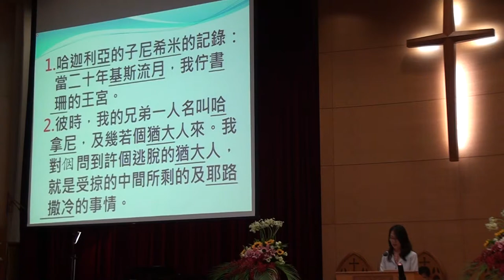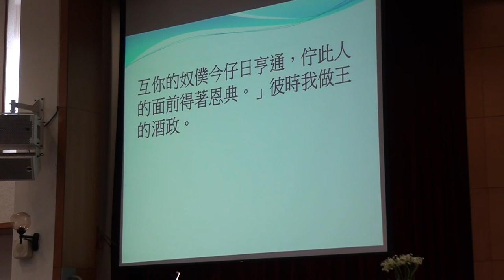20150531台語禮拜095242聖經